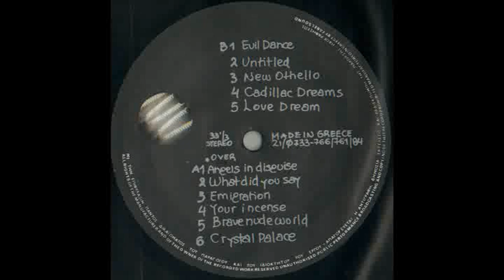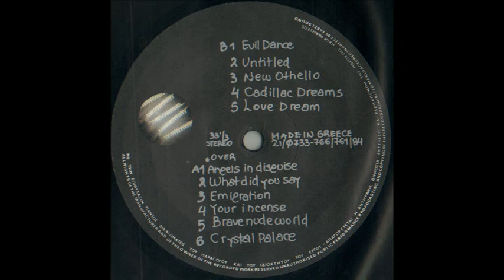Cpt. NeΦos - Emigration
Cpt Neφos ‎-- Silence Interrupted
Label:Creep Records (2) ‎-- CREEP 08
Format:Vinyl, LP, Album
Country:Greece
Released:1984
Recorded At -- Mastersound Studio, Athens

Credits▼
Alto Saxophone, Tenor Saxophone -- George T.*
Artwork [Ideas & Découpage], Cover -- Aki*
Artwork By [Cover] -- Avra
Artwork By [Graphic Arts] -- Katsaros / Votteas
Drums, Percussion -- Makis Vrettos
Engineer -- Chris Manolitsis
Guitar -- Jack Manis
Producer -- Cpt Neφos
Vocals, Bass Guitar -- Aki*

Notes▼
Recorded during January-February '84.
Yannis "Rhodes" and Alexis Metaxas are listed as "featuring" musicians.
Yannis "Rhodes" is credited for "Piano", but actually plays "Electric Piano".
A2 on label is just "What Did You Say" and B2 on label is just "Untitled".
Insert with lyrics.
SRH Ltd. Product.